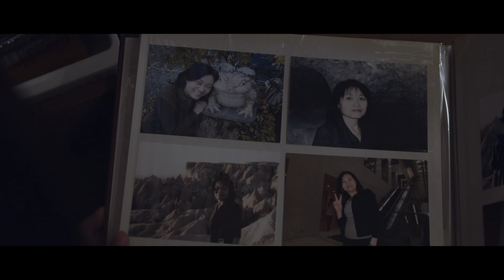【短編ホラー】歪み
山内涼平初プロデュース公演
「わすれゆくなかで」とのコラボ作品！

舞台より、一足先に4人のお芝居をご覧下さい。

気になった方は舞台にも足をお運び下さい！！

▼ 「わすれゆくなかで」のチケットフォーム

【出演者】

【スタッフ】
撮影 小嶋 翔太
照明 宇都宮 徳
録音 K.K
デザイン 菅 紗穂
助監督　福島 翔太

脚本・プロデューサー  吉村 陸人
監督                               岡本 光徳